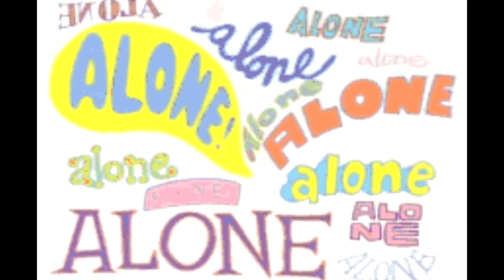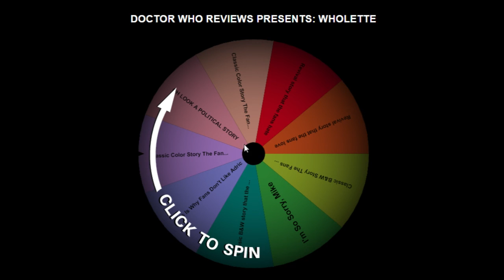Doctor Who Reviews Ep. 103 - The Time Monster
Kat's choice this week is quirky Jon Pertwee serial The Time Monster, an adventure partially set in Atlantis which sees The Doctor & Jo Grant encounter The Master and a rampaging god-like monster. On the agenda this week, lots of praise for Roger Delgado, what men in the 1970s believed to be a feminist and the strongest eye-shadow in town. Also, Kat regales us with one of her favourite Greek myths, Rain has a pitch for House House's next video game & Frezno spins the wheel and makes a deal...
If you’d like to suggest the subject for a future podcast or get in contact with us we can be found on Twitter or by email at